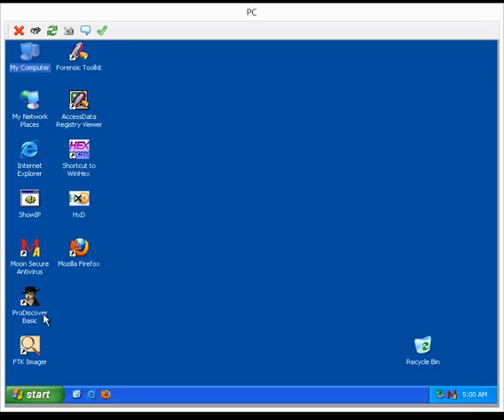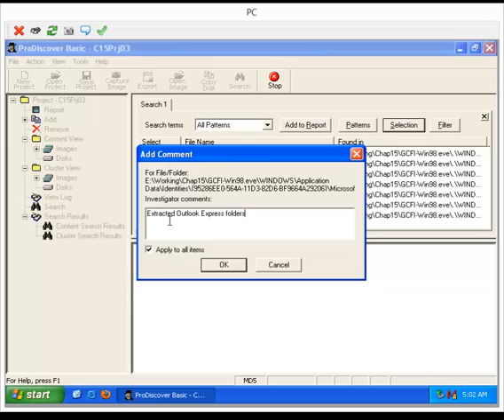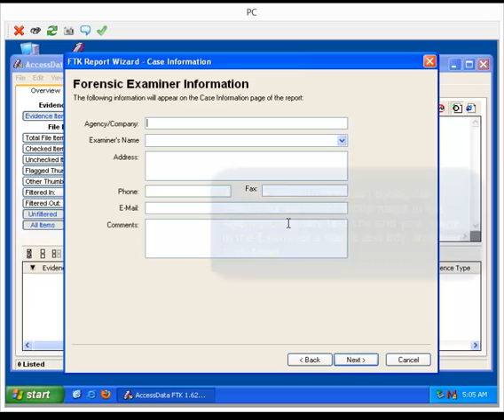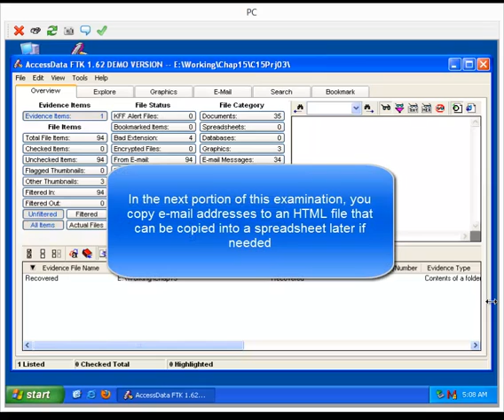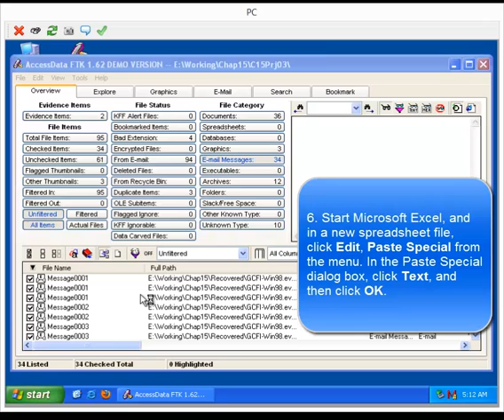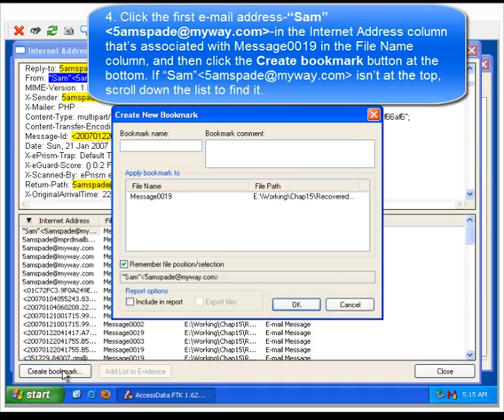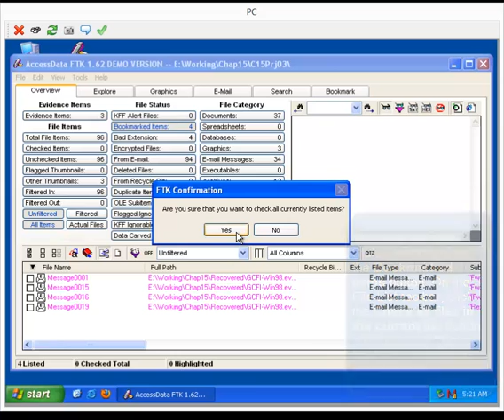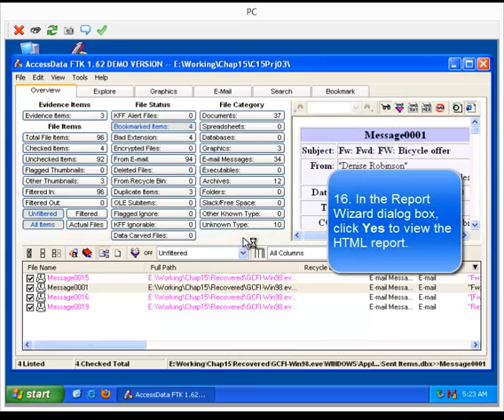Globe Forensics Lab15.3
In this lab, we extract Outlook Express e-mail folders in ProDiscover and use FTK to examine the e-mail content